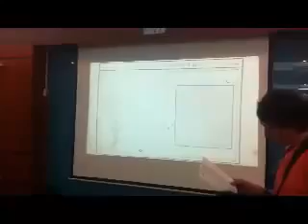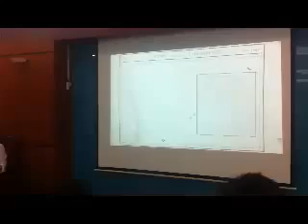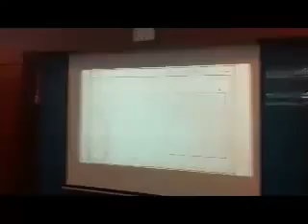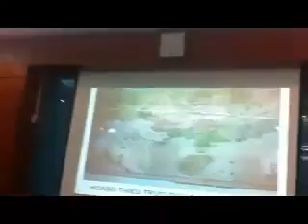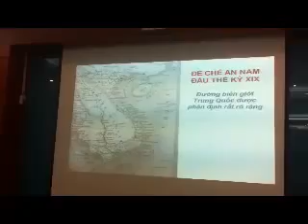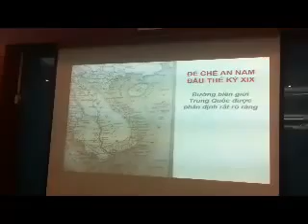Bằng chứng hùng hồn để Việt Nam kiện Trung Quốc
Clip chia sẻ của GS.TS Nguyễn Quang Ngọc -- Phó Chủ tịch Hội Khoa học Lịch sử Việt Nam (người trực tiếp sang châu Âu nghiên cứu bộ Atlas Thế giới, Brucxells -- 1827) để chứng minh chủ quyền của Việt Nam tại hai quần đảo Hoàng Sa và Trường Sa